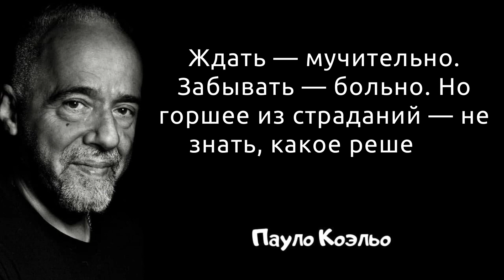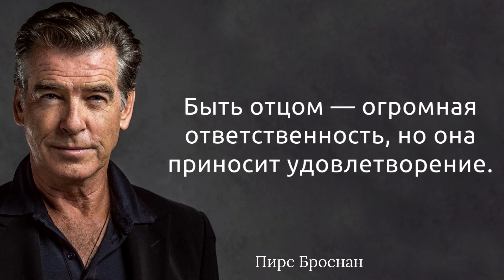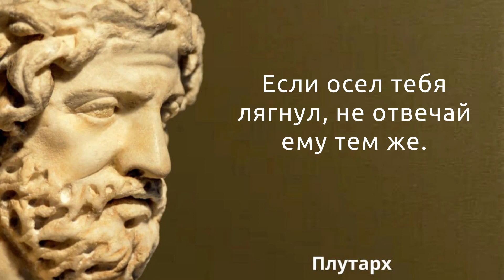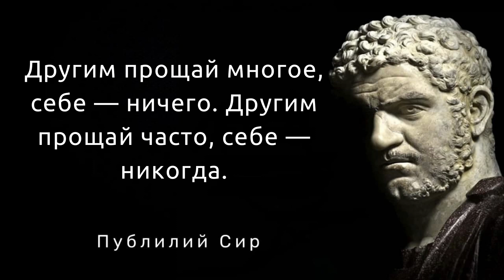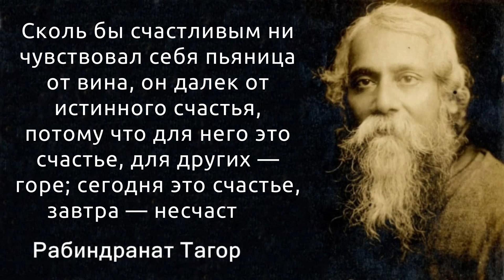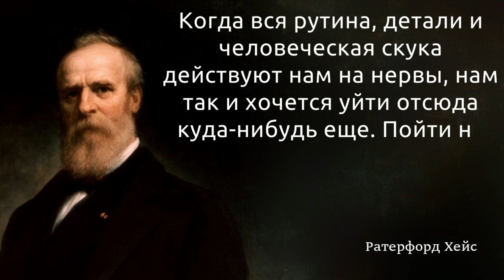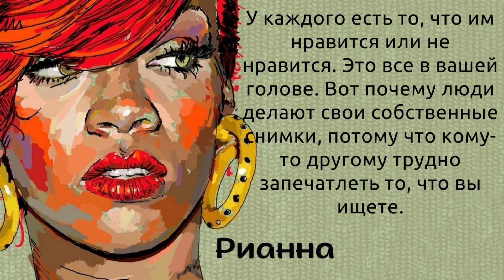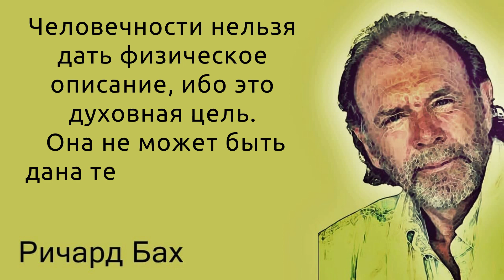60 вдохновляющих цитат о мужестве, жизни, семье, надежде и характере